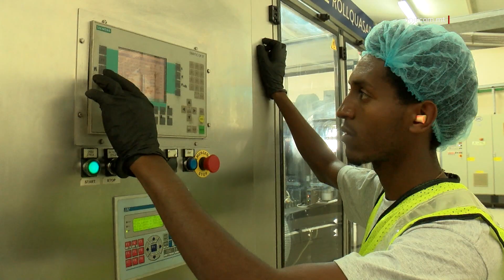JIŻDIED L-INFORZAR FUQ AĠENZIJI TAX-XOGĦOL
ONE.COM.MT • Id-Dipartiment għall-Impjiegi u Relazzjonijiet Industrijali għaddej b’inforzar fuq l-aġenziji tax-xogħol, li jġibu l-ħaddiema barranin, tant li nstab li tletin kumpanija kienu qed joperaw mingħajr liċenzja skont il-liġi u anke ttieħdu l-passi meħtieġa.

FILMAT: OPM_PS

Id-Dipartiment għall-Impjiegi u Relazzjonijiet Industrijali, id-DIER, żied l-inforzar fejn jidħlu aġenziji tax-xogħol, li jġibu ħaddiema barranin.

Fil-fatt jirriżulta li 30 kumpanija kienu qed joperaw mingħajr ma kienu konformi mal-liġi, bi 80% minnhom diġà ġew konformi mal-liġi fiż-żmien stipulat wara ngħataw twissija biex jirregolarizzaw il-pożizzjoni tagħhom.

Fl-istess ħin se jkunu qed jittieħdu passi legali kontra dawk il-kumpaniji li m’għamlux dan u baqgħu ma ġewx konformi mal-liġi.

Dan tħabbar waqt laqgħa ta’ taħriġ u informazzjoni, li preżenti għaliha kien hemm is-Segretarju Parlamentari għad-Djalogu Soċjali, Andy Ellul.

Hawn, id-Direttur Ġenerali tad-DIER, Diane Vella Muscat, tat ħarsa wkoll lejn il-ħidma mwettqa sal-lum u spjegat li, din is-sena, tressqu 55 każ quddiem il-Qorti. Minbarra hekk, tenniet li, fl-ewwel sitt xhur, id-Dipartiment ġabar mal-miljun u sebgħa u tletin elf ewro mingħand min iħaddem, f’pagi, overtime u bonuses statutorji li kienu dovuti lill-ħaddiema biex effettivament marru għand min kien jistħoqqlu.

Il-laqgħa, li ġabet flimkien l-imsieħba soċjali kollha, inklużi l-unjins u min iħaddem, uffiċjali tad-DIER u numru ta’ aġenziji tax-xogħol, iddiskutiet ukoll it-triq ’il quddiem biex mhux biss jissaħħaħ is-suq tax-xogħol f’pajjiżna, iżda jiżviluppa bl-aktar mod sostenibbli.

L-imsieħba soċjali u l-operaturi rrikonoxxew il-ħidma tad-DIER u kif, bis-saħħa tar-regolamenti li ddaħħlu fl-aħħar xhu, issa jeżisti ‘level playing field’ bejn l-operaturi, inkluż bl-inforzar meħtieġ li qed isir.

Is-Segretarju Parlamentari Ellul innota b’sodisfazzjon li kemm l-imsieħba soċjali kif ukoll dawk li jaħdmu fis-settur huma sodisfatti bir-regolamenti li bdew jiġu inforzati minn Ġunju li għadda u bis-saħħa tagħhom qed jaħdmu f’qafas regolatorju serju.

ANDY ELLUL
SEGRETARJU PARLAMENTARI

“Tkellimna dwar impjiegi ta’ kwalità li jġibu valur miżjud, imma wieħed irid iżomm f’moħħu li dawn l-impjiegi magħhom għandhom iġorru kundizzjonijiet aħjar għall-ħaddiema tagħna, Għawdxin u Maltin, kif ukoll pagi aħjar biex, fl-aħħar mill-aħħar, f’dan il-pajjiż ikollna soċjetà aktar ġusta, noffru wkoll kwalità ta’ ħajja aħjar billi nilħqu bilanċ bejn id-dinja tax-xogħol u l-ħajja privata.”